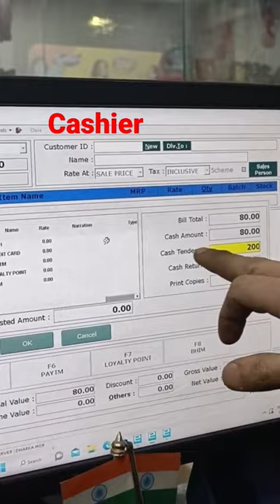Cashier | Billing | Learning Skill by Jyoti Sikka